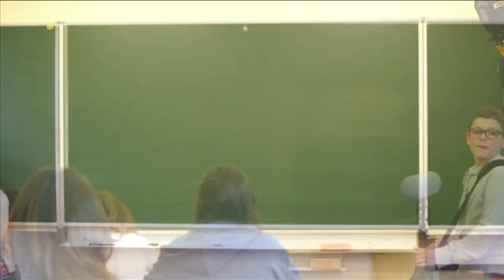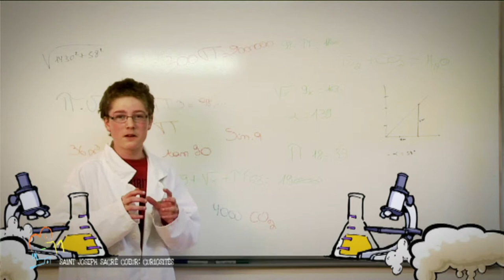MA CLASSE FAIT SA TELE ST JOSEPH - LA ROCHE EN ARDENNE "GEYSERS"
(SERIE) Des pastiches d'émission et de journaux télé, mis en scène par les élèves à propos de curiosités tel que les les geyser et ...